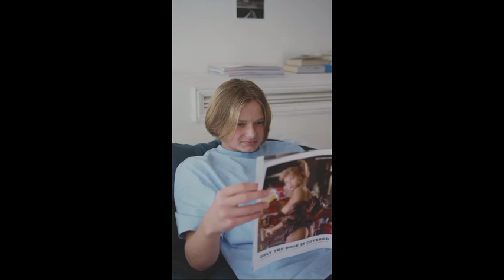ये कहानी एक महान राजा की जिसे आप सूने बिना नहीं रह पाएंगे Bhaisab Originals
Motivation refers to a process of inducing and stimulating an individual to act in certain manner. In the context of an organisation, motivation implies encouraging and urging the employees to perform to the best of their capabilities so as to achieve the desired goals of the organisation.